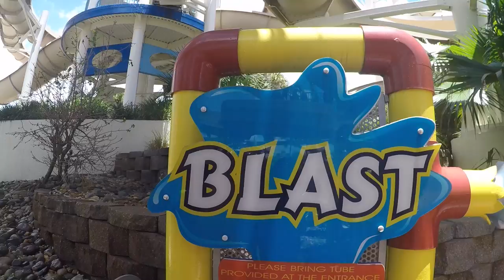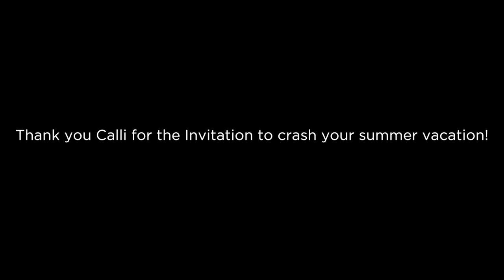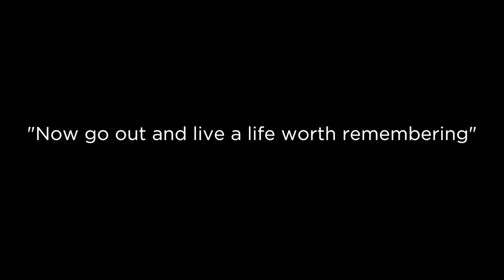Go Pro Hero 4 Black Test (My Summer 2016 Vlog)